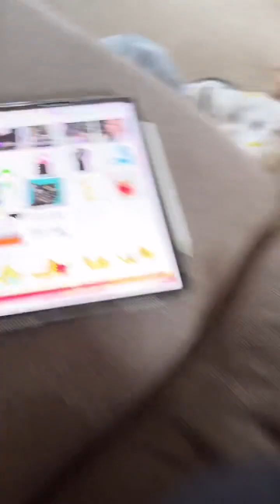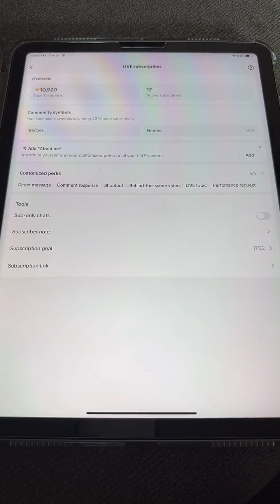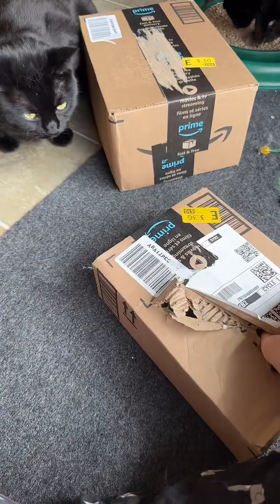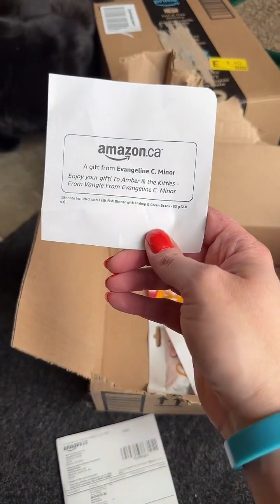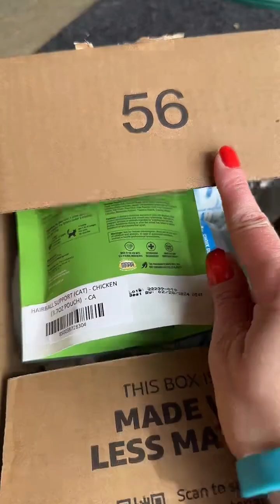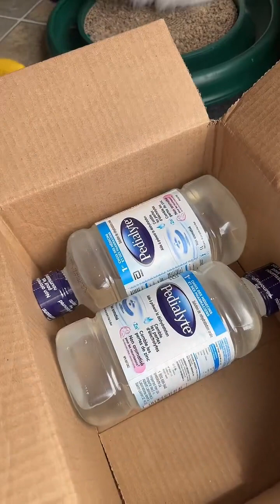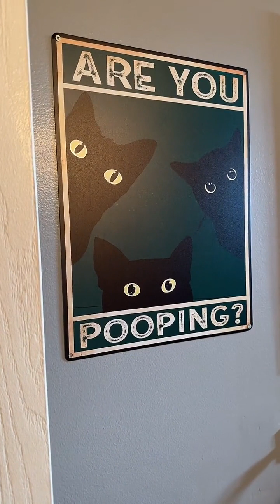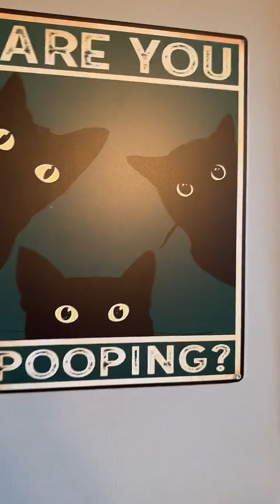TikToking with the cats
The Tiktok live replay from July 18, 2023.

Amazon wishlist unboxing

Creamies of course x2

Playtime with the skirt feather cat toy